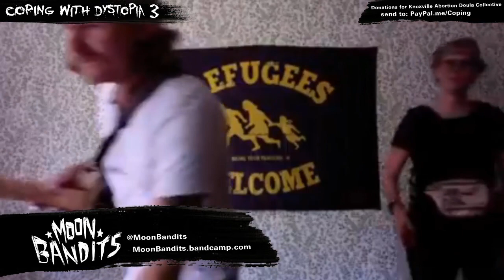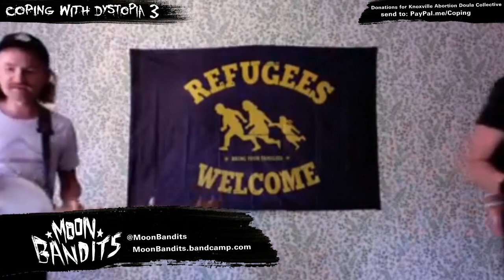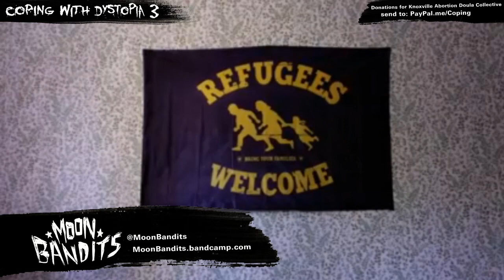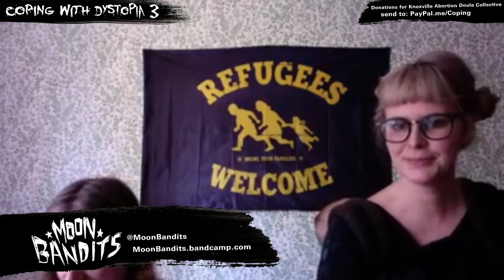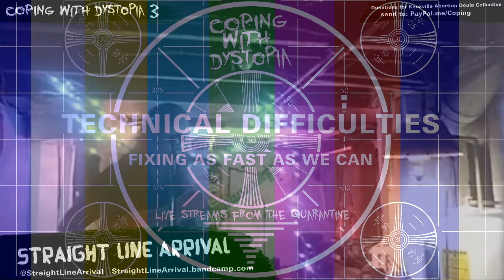Coping With Dystopia 3 - Live Stream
Friday April 3rd- A full day of bands live streaming to your living room!!

Watch multiple streams in quarantine!!

Frustrated you cant see you favorite band?? SO ARE WE!

Each artist will go live from their respective artist pages and/or IG accounts during their set time. Links to each stream will be posted to this event page in real time to make it easier for you to follow along, or you can simply click the link to the next band’s page.

. A different organization will be chosen to benefit for each concert.

This concert’s organization is:  Knoxville Abortion Doula Collective

Bands may also plug their own funds to donate to/merch during their set - see their own posts for this info.

If you would like to participate in a future live stream please send your request